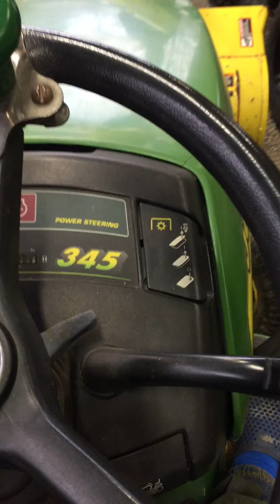Lawnmower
Riding lawnmower